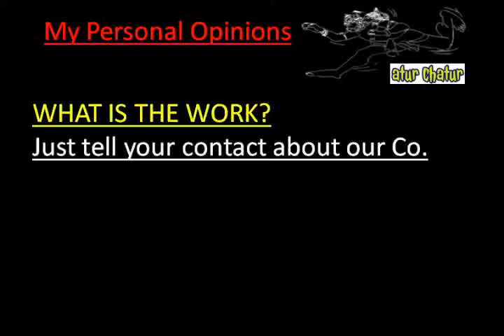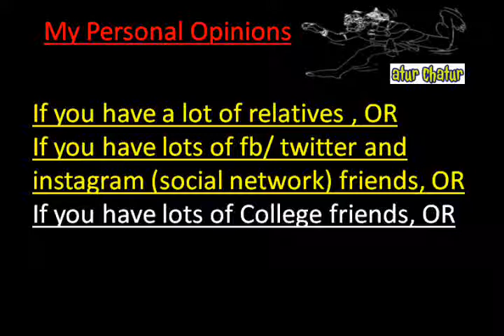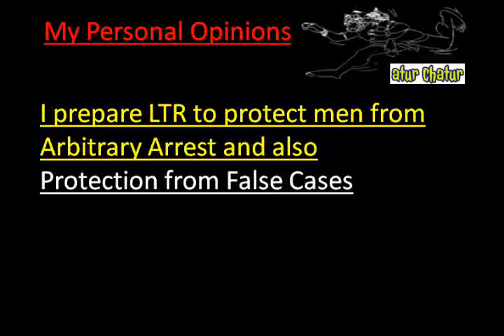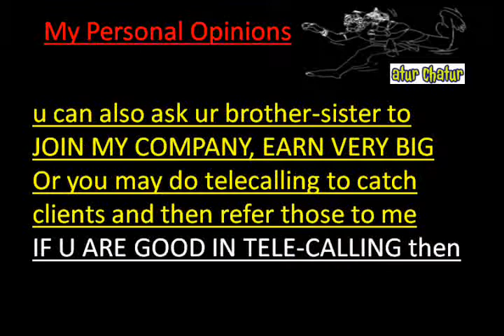मेरी कंपनी में काम करो और घर बैठे 10,000 महीना कमाओ Anand Parbat delhi Work from Home Job